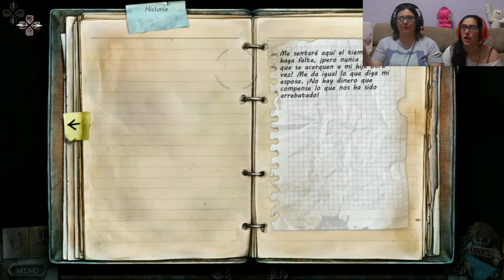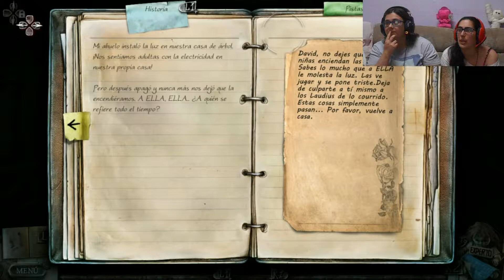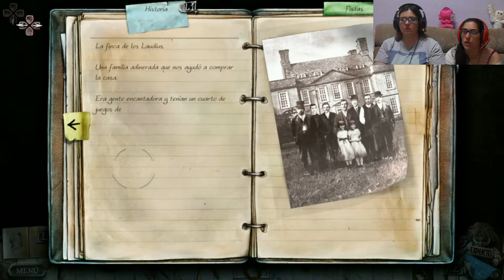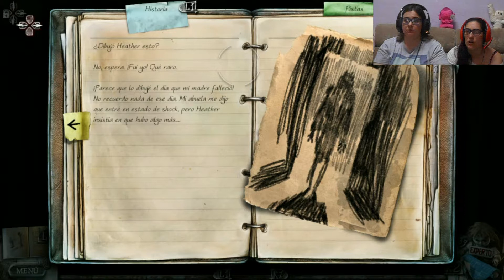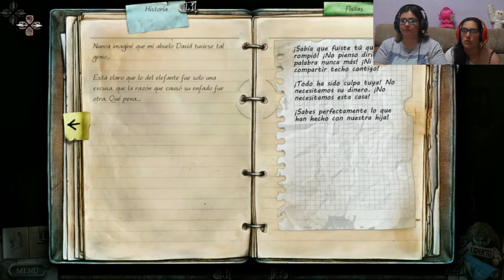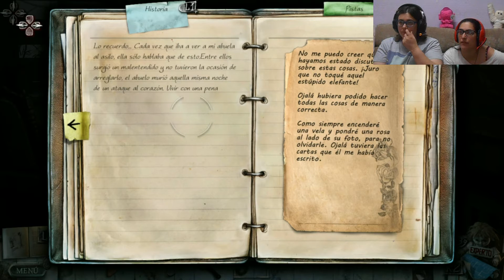TRUE FEAR - PART 1 - #4 ESTA CASA ES UNA RUINA!! | En Español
True Fear: Forsaken Souls es el primer capítulo de la que será una trilogía. Apuesta por el terror psicológico en un entorno que los usuarios deberán explorar, mientras resuelven acertijos y visualizan diferentes escenas cinemáticas, a través de las que se irá relatando la historia.

Los jugadores se adentrarán en una misteriosa casa donde algo o alguien parece haber estado esperando nuestra visita durante mucho tiempo. Las velas encendidas y las puertas abiertas son una clara señal de ello. "Alguien ha permanecido en esa casa desde antes de que el hierro empezara a oxidarse. Ha sido paciente. Ha esperado más de dos décadas. Te ha esperado a ti", se lee en la descripción del juego.